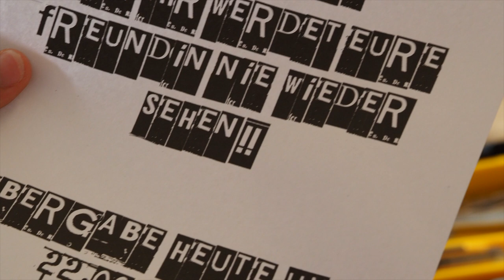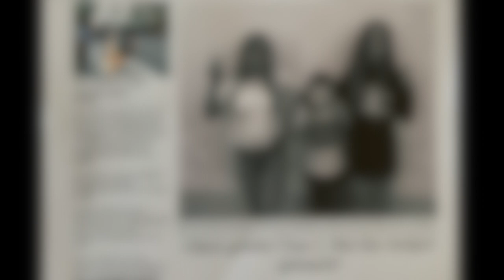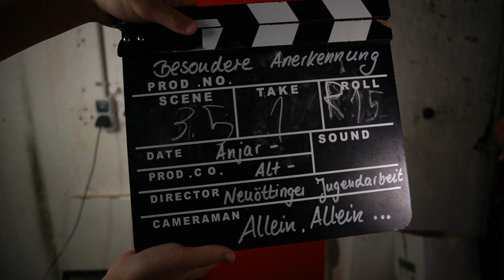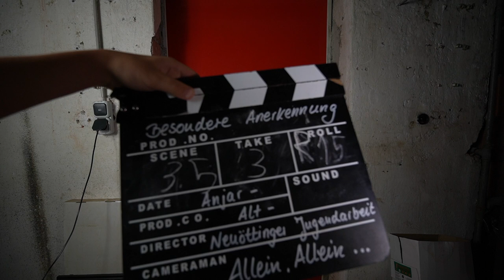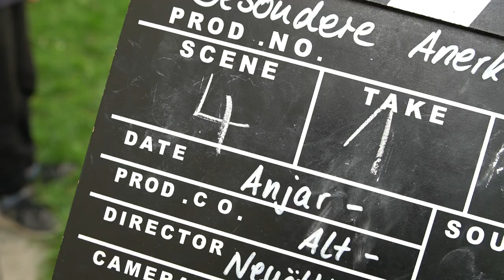Der Hammer ANJAR Film 2021 mit Outtakes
Zeit ist relativ. Wenn man jedoch eine Zeitmaschine besitzt hat man alle Zeit der Welt. Und so können Dinge aus der Vergangenheit rückgängig gemacht werden, so wie in unserem Film :-).